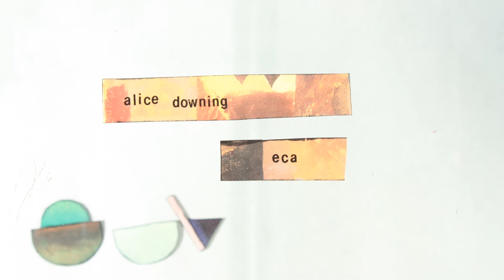SeeHear- Final Outcome